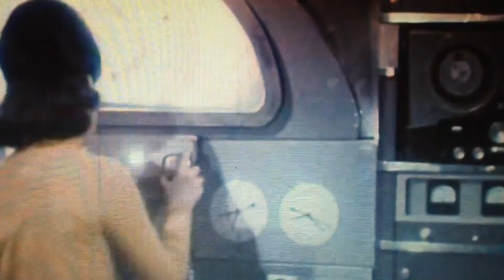Sam Coomes - Bugger Me (Album Trailer)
Sam Coomes - 'Bugger Me' album available 19-Aug-2016.